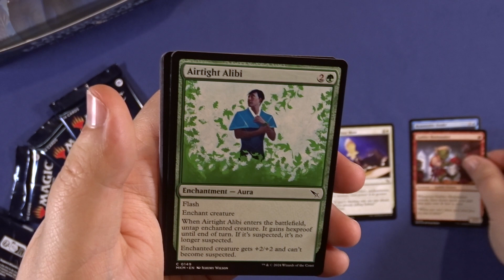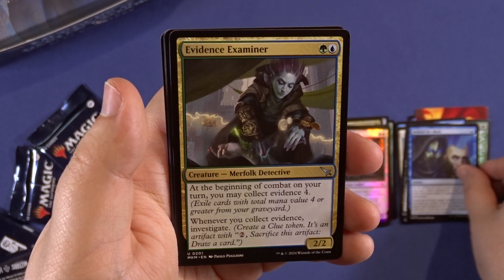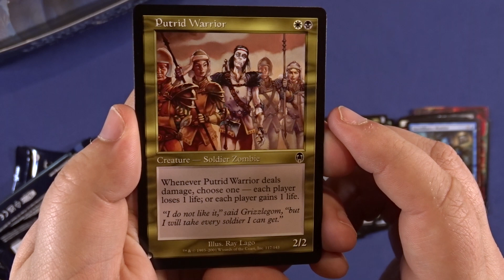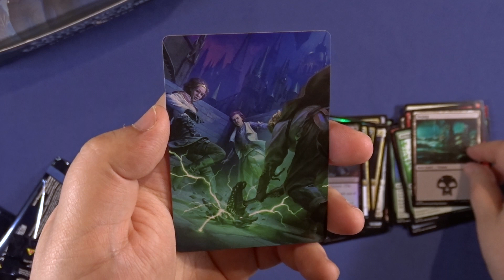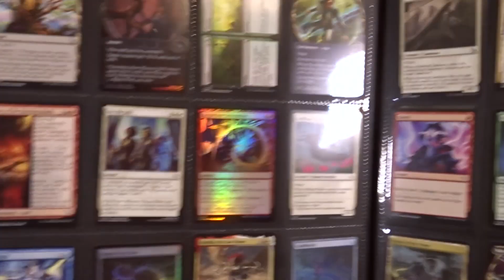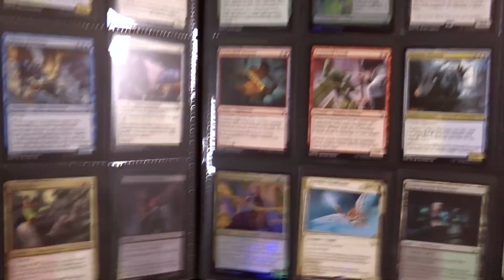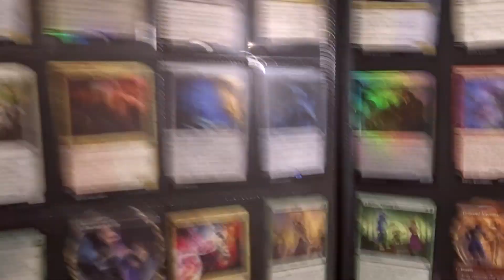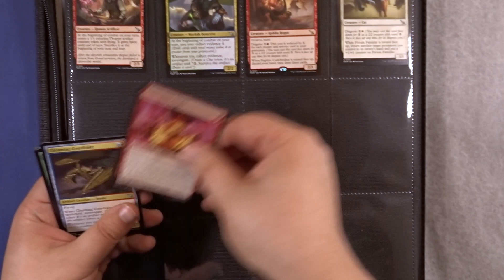Pack Opening Day214 MTG Murders at Karlov Manor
Welcome back to Collecting Fun, where we have fun while collecting!